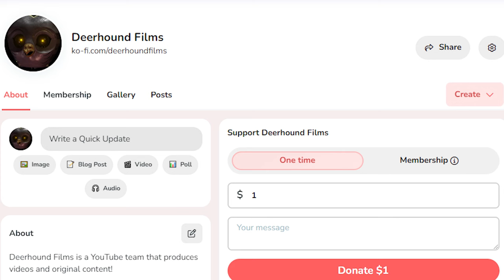(FNAF) The Story of Cassie's Dad Explained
Cassie's Dad is a mysterious character first mentioned in Five Nights at Freddy's: Security Breach - Ruin, and it's heavily implied that he's been a character throughout the Five Nights at Freddy's series, let's delve into that here!

Credits:
Editing, VO, Gameplay Footage: Danecat33/Mimic Media

0:00 FNAF 4
0:48 Help Wanted
1:59 Security Breach
2:44 Help Wanted 2
6:49 Ruin
7:07 Help Wanted 2 Ending Interpretation